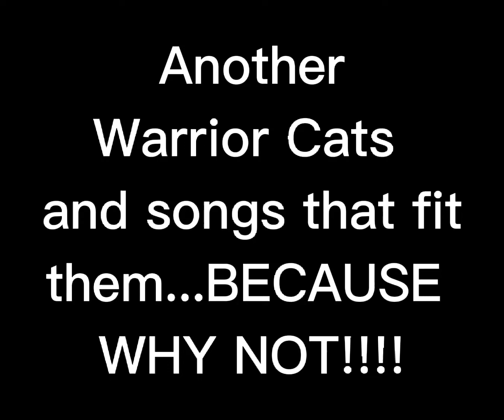Songs that fit these Warrior Cats #2